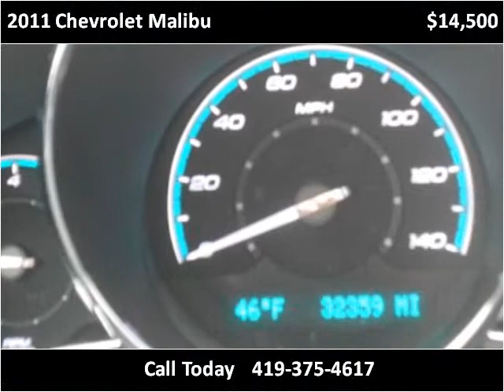2011 Chevrolet Malibu Used Cars Fort Recovery OH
This 2011 Chevrolet Malibu is available from Hastings Auto Sales.